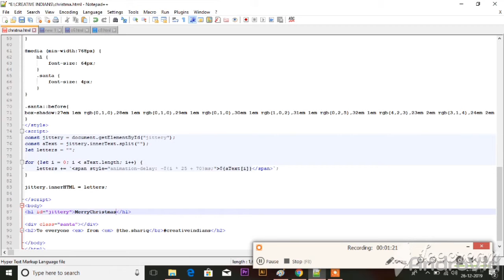Merry Christmas |HTML SANTA 🎅|WE DESIGNING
Santa using SVG image with html and CSS .